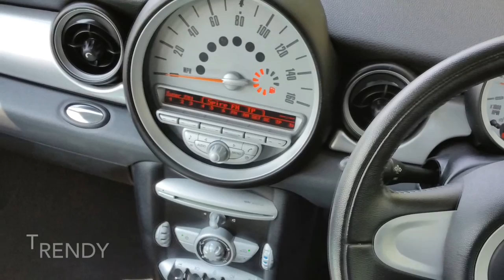Burcombe cars new arrivals intro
Mini Cooper D Clubman estate